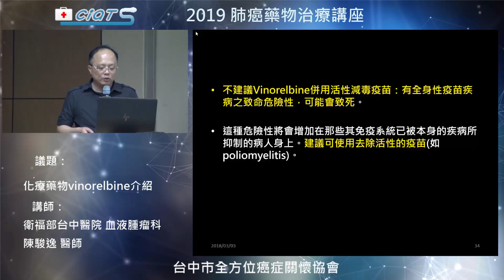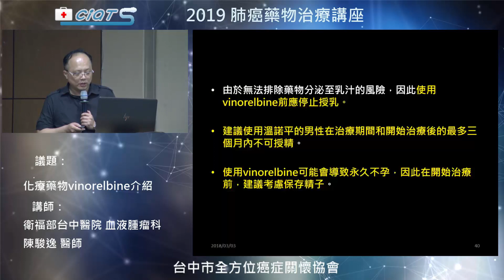化療藥物vinorelbine介紹 4 藥物交互作用及懷孕與授乳和對駕駛及機器操作能力之影響